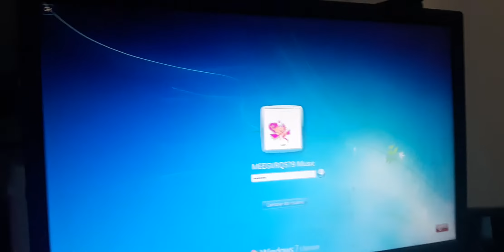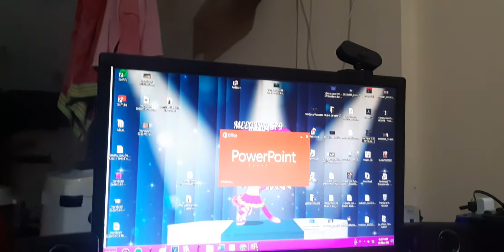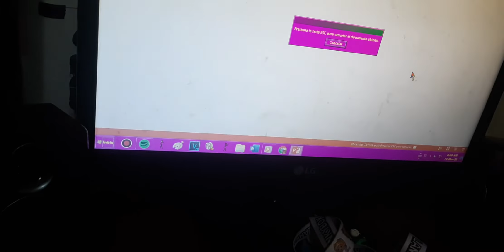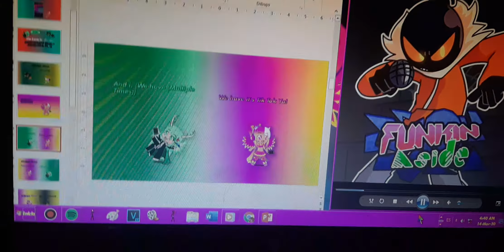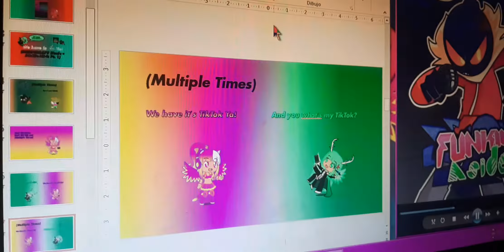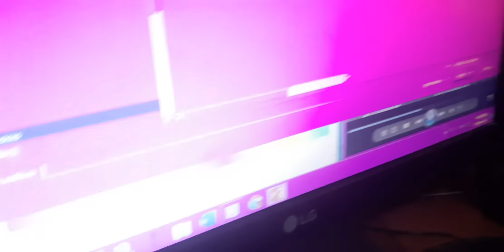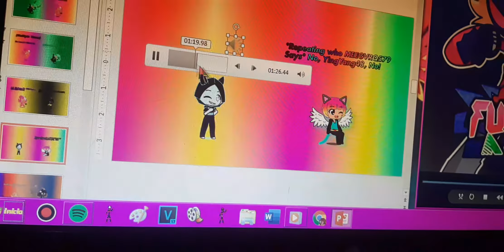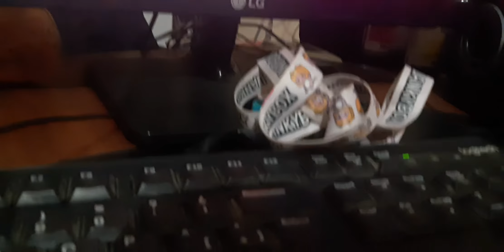(MEEGVRQ579 Music × SO:TD+ND 4: Pt. 1 (Pt. 1) × YingYang48) We Have It's TikTok Ya!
Remastered: Tomorrow
Alternative: 16/03/2022